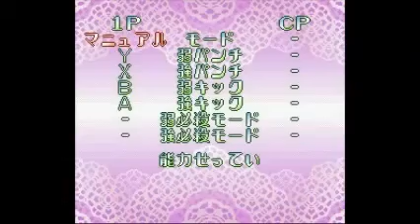Advent 2015 - 21 - The Last Sailor Moon Gaming Video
I've finally scraped the bottom of the barrel for my Sailor Moon games. I like playing these for this kind of video because they're colourful, pretty, and relatively simple for me, so it's a bit bittersweet playing the last one for you. Who knows what other games might be in store, though ;)